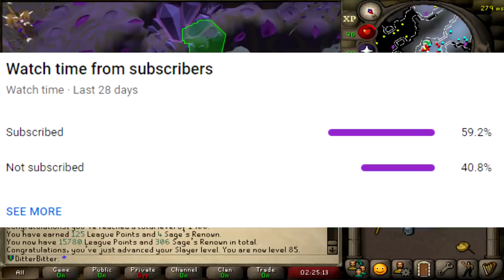IM THE CAPTAIN NOW - SHATTERED RELICS LEAGUE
SHATTERED RELICS LEAGUE DAY 5 PROGRESS, its time to take over
Day 5 of the new OSRS game mode - the shattered relics league